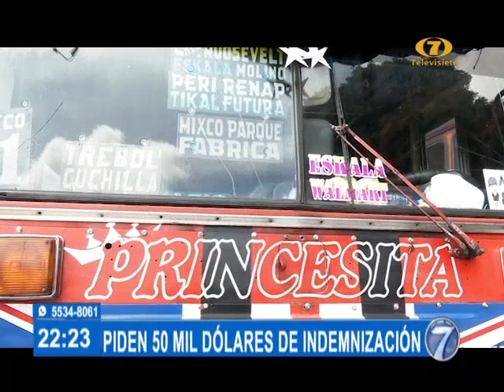Noti 7 Estelar: Programa del 26 de Agosto de 2020